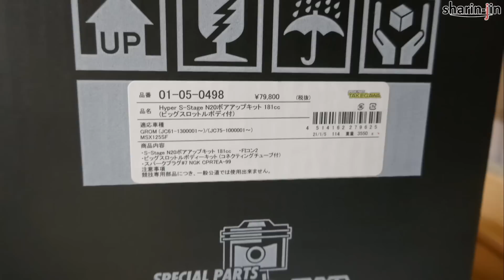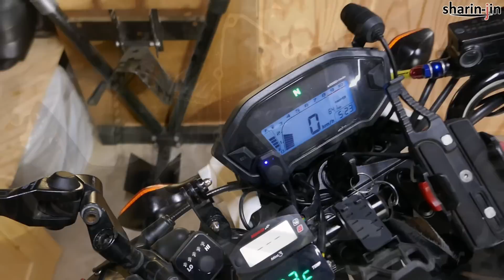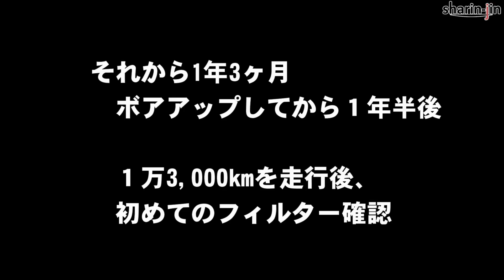グロム181ccボアアップ後のトラブル！状況に驚き！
GROMを181ccへボアアップしてから1年半が経ちました。
13,000kmを走行してきた中でいろいろなトラブルが発生。
異音や振動等々、その経緯を今回まとめてみました。
また、直近では遠心フィルターをボアアップ後初チェック
驚きの状況でした・・・

0:00 オープニング
0:11 武川ボアアップキット紹介
0:32 高回転仕様へ
1:06 181ccボアアップへ
2:03 異音発生と原因調査
3:51 強化クランク取り付け
4:47 激しい振動＆フィルター確認